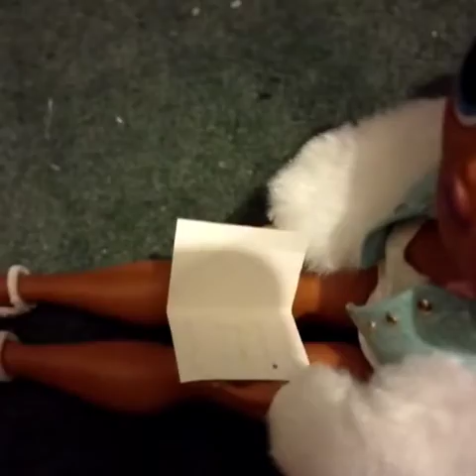Guess what! || Highschool drama episode 3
A girl name jenny goes to this school and deals with all the drama with her friend